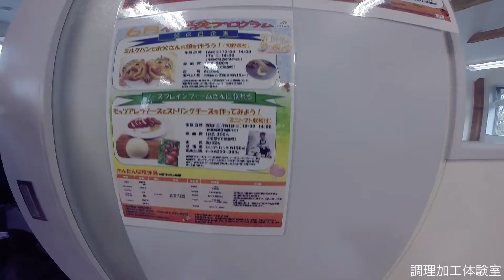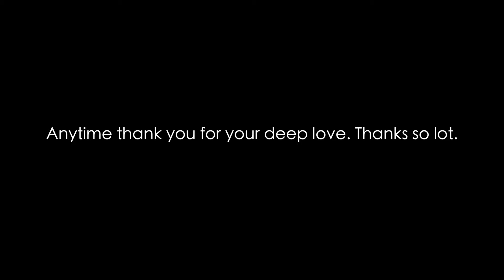くるるの杜 いちごタルトを作ったよ！ Presents”母の日企画” 【kururu】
"北海道らしさ"をお届けする動画を作っています。
8年ぶりに、くるるの杜に行って来ました！
今回は母の日企画！
『いちごを収穫してタルトを作ろう！』
と、言う事でお友達と一緒に楽しんで来ました＾＾

完成したタルトを最初に口にしたのは、もちろん子供達（笑）
また、行きたいなぁ〜

それと、毎月行われているイベントはもちろん、なんと言ってもブッフェが美味しい！！

●食と農のふれあいファーム
ホクレン　くるるの杜

この動画は　遊ぼう北海道.JPのポータルサイトで紹介されています。